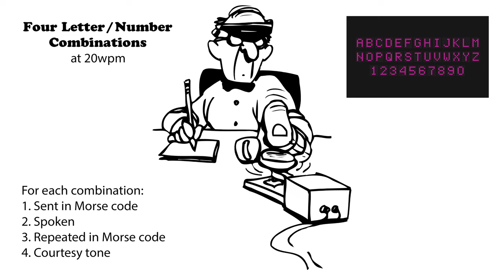Four Letter-Number Combinations - 20wpm